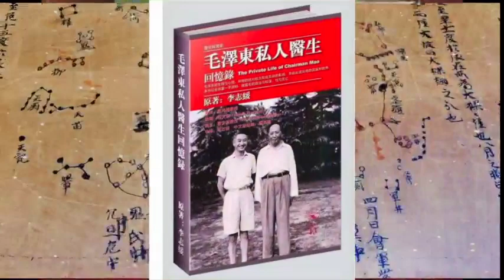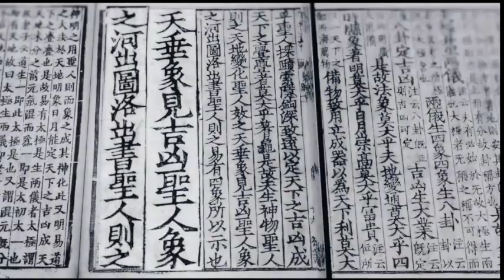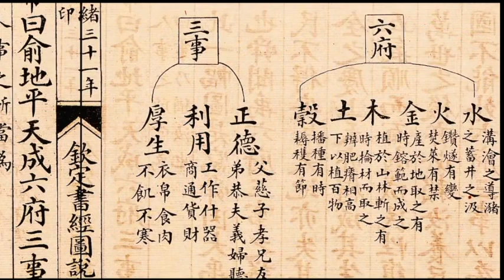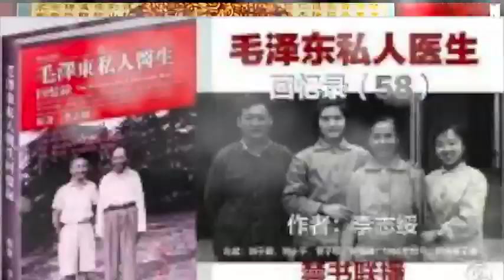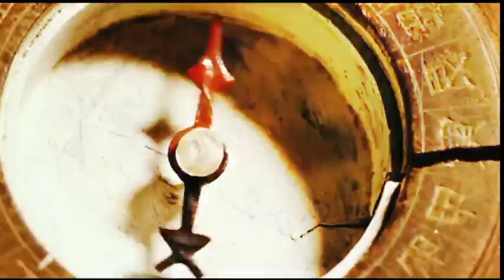毛泽东私人医生回忆录（四十六）护士用开水烫江青？